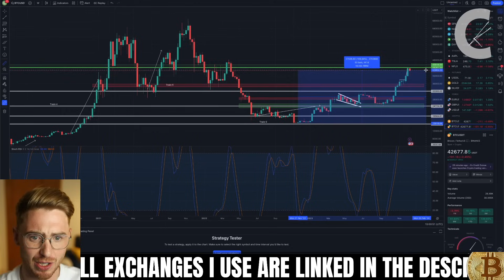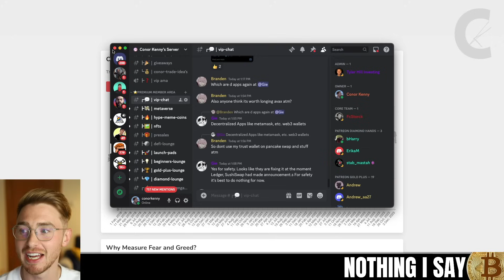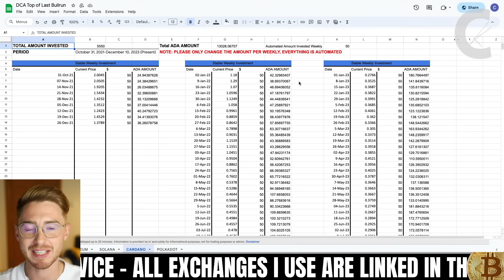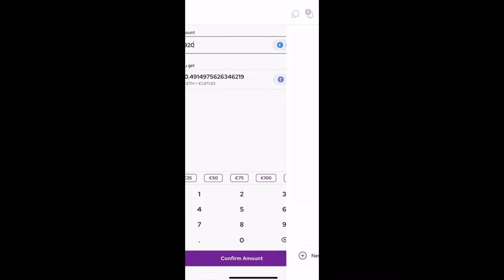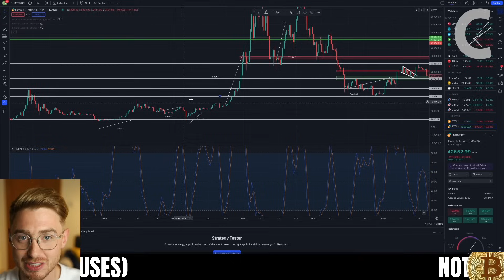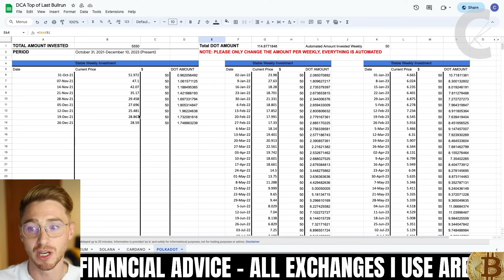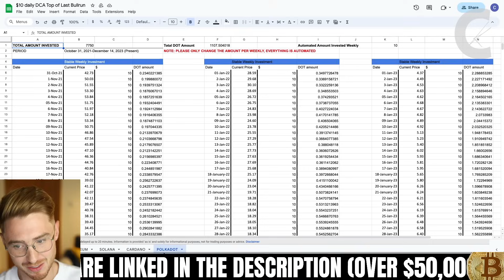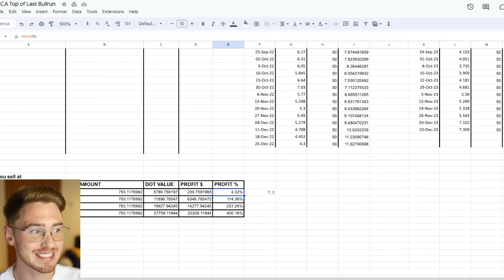WAIT FOR THE MARKET TO CRASH BEFORE BUYING CRYPTO!? best time to BUY Bitcoin Cardano Solana Polkadot